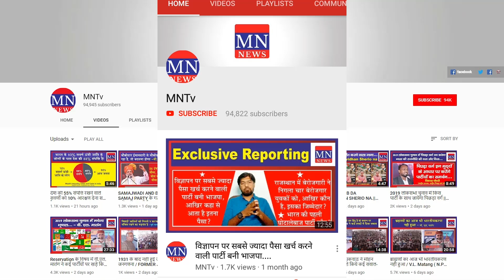Protest Against EVM in Jantar Mantar | MNTv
4. MN Radio (android app)
5. Mulnivasi Nayak (android app)
6. MN News (Web Portal)
7. MN News (Web Portal)